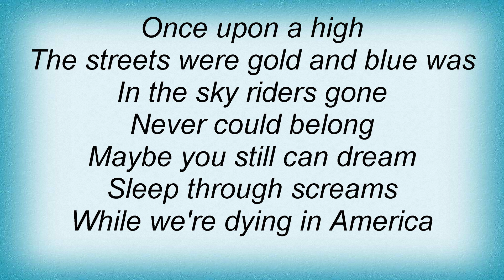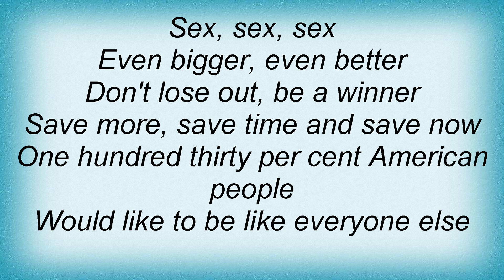Dio - Dying In America Lyrics